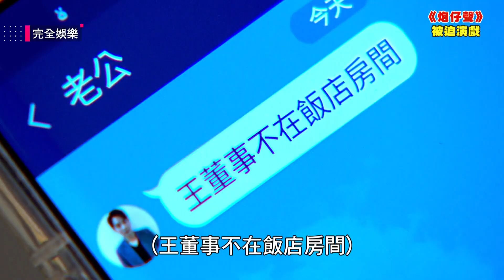【炮仔聲】EP347 寶娜作證...添丁真的相信了！ 緊抱麗玲哭喊：妍熙寶貝～